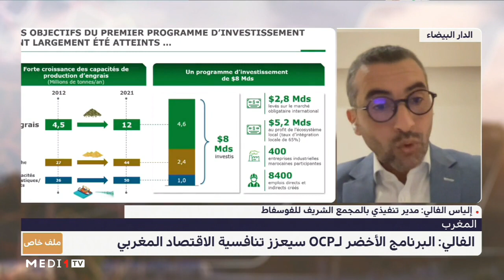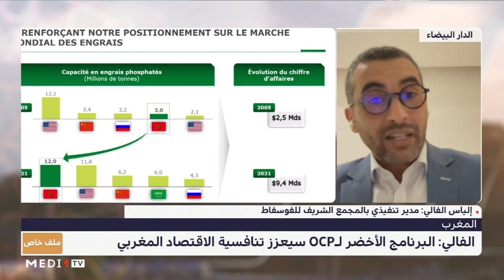الفالي: البرنامج الأخضر للمجمع الشريف للفوسفاط سيعزز تنافسية الاقتصاد المغربي